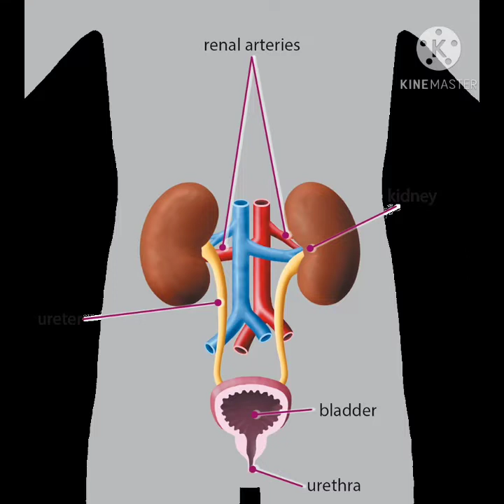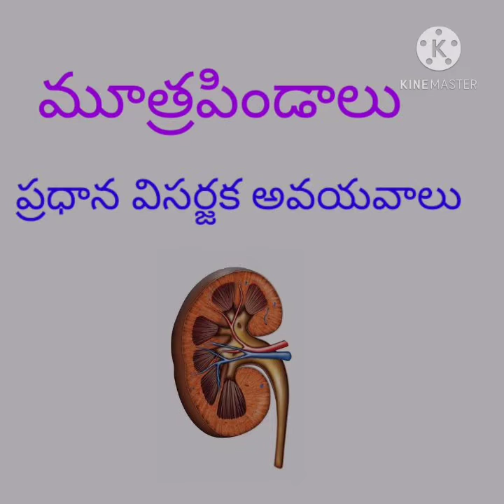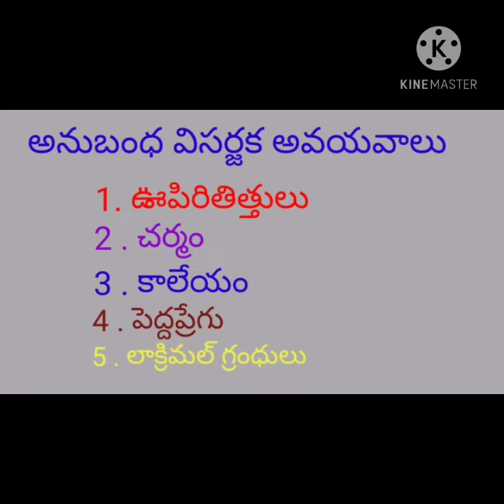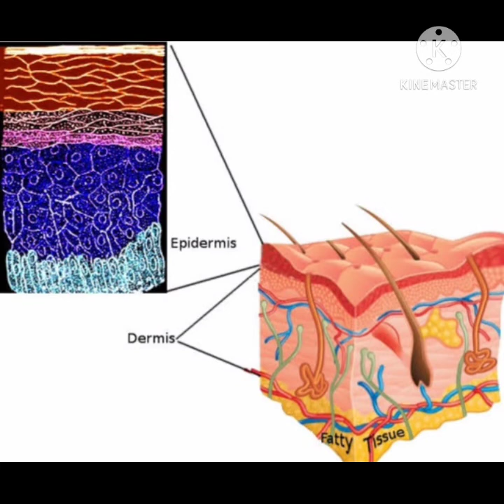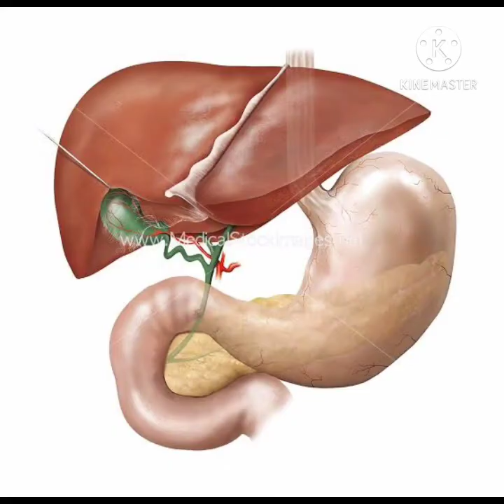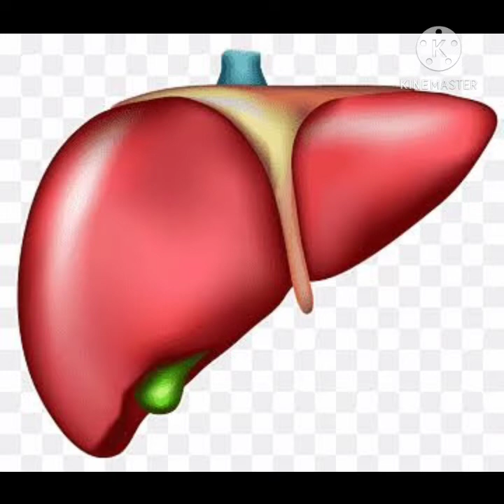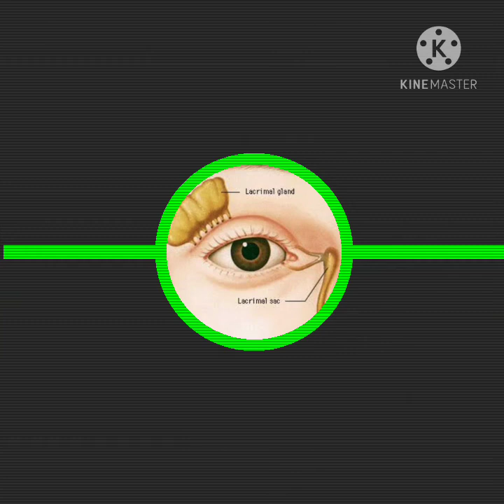DAY 6 BRIDGE COURSE LEVEL IV BIO SCIENCE విసర్జన వ్యవస్థ